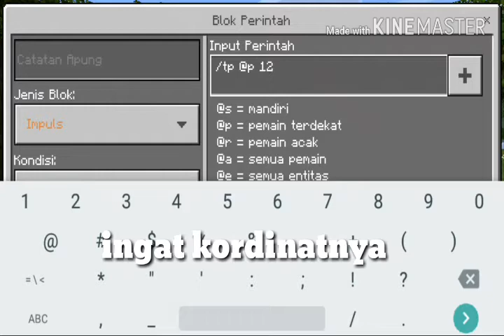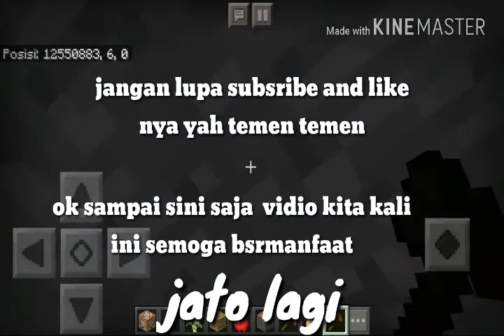Cara Pergi ke Farland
Di vidio kali ini saya kasih tau cara
Ke farland dan 1 lagi orang orang pada duplikat vidio ini tanpa izin 🤔🤔🤔 tapi tak perlu risau sesama player minecraft;D

Jangan lupa subribe oranv ini